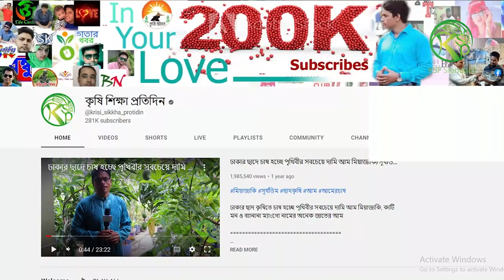৮৮ হাজারে কোরবানির গরু ক্রয় গাবতলী হাটে | কোরবানির গরুর দাম ও বিস্তারিত | Cow price 2023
৮৮ হাজারে কোরবানির গরু ক্রয় গাবতলী হাটে | কোরবানির গরুর দাম ও বিস্তারিত | Cow price 2023

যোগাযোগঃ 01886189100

গরুর হাট
গাবতলী গরুর হাট
কোররনী গরু
ঢাকার কিং
ঢাকার গরুর হাট
গরুর হাট
Gorur Hat
বড় গরু
ষাঁড় গরু পাওয়া যায়
ঈদের হাট
পাগলা গরু
pagla goru
Dhaka cow market
Ox market
Ox price
Ox hut
Kurbanir hat
বলদ গরুর দাম